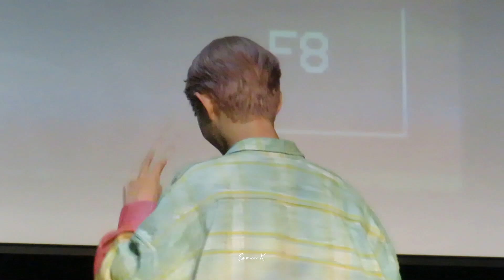My One - B.D.U (비디유) Bitsaeon (빛새온) focus | Apple Music fansign 2024.06.27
Enjoy Bitsaeon's fancam from during My One performance at B.D.U's Apple Music fansign on June 27th 2024.